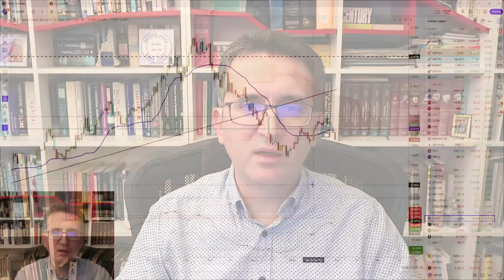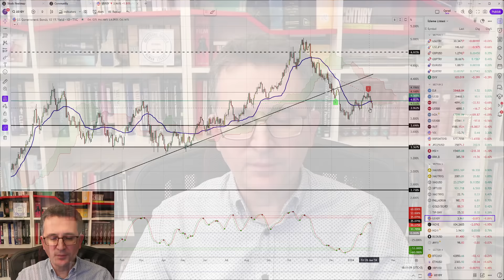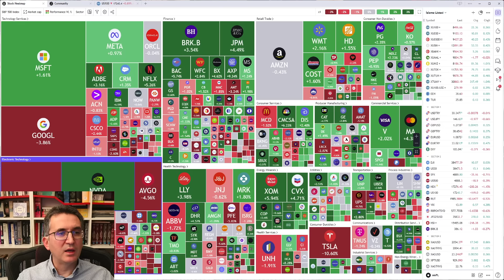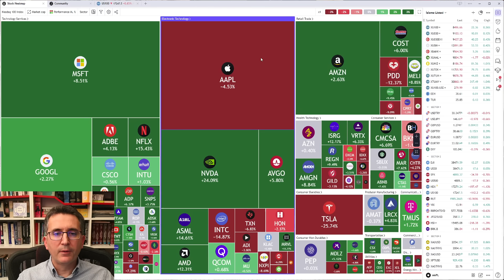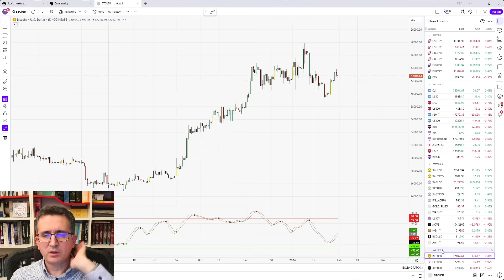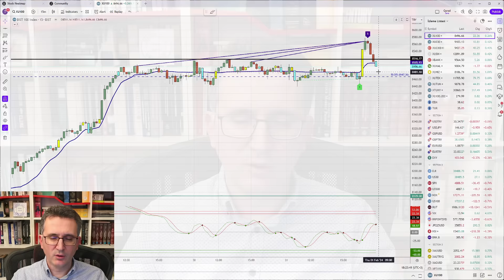ABD'de Faiz İndirimlerine Ne Zaman Başlanır, Seçimlere Doğru Neler Olabilir?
0:00 Fed kararı
2:30 ABD 10Y
5:10 ABD'de riskler
9:22 Altın, Gümüş
9:54 SP500
15:55 Bitcoin
16:32 BIST100